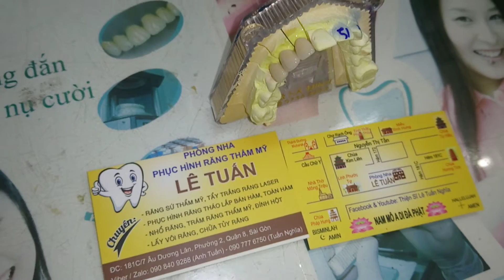Cầu Răng Sứ 3 Đơn Vị Hàm Trên Của 1 Cô Thiện Nữ Nhân 55 Tuổi - Phòng Nha Lê Tuấn🏥🙏🤚